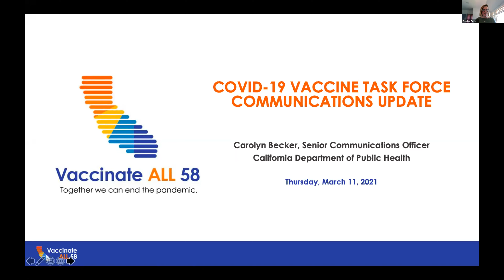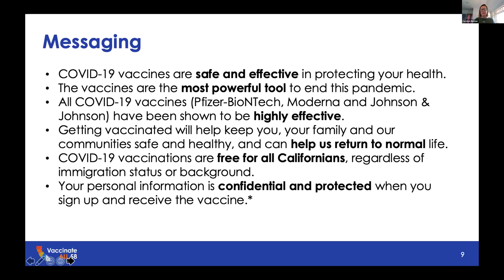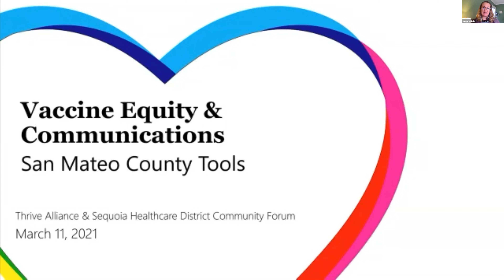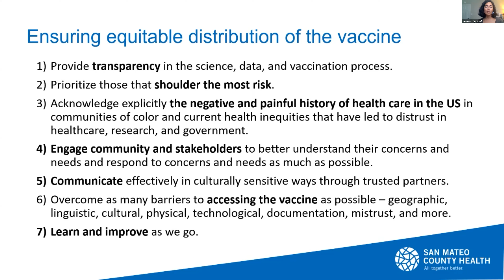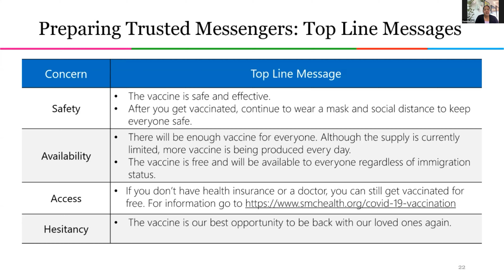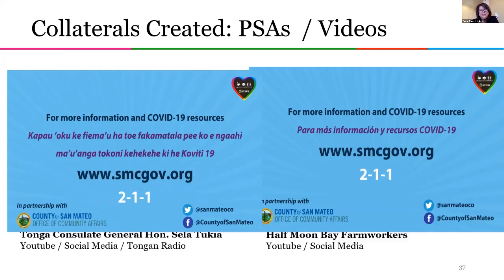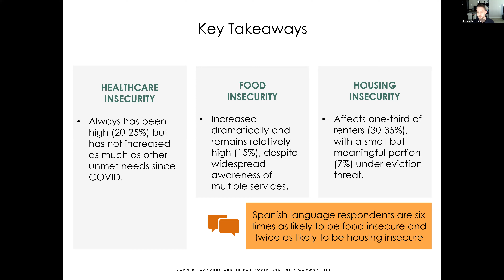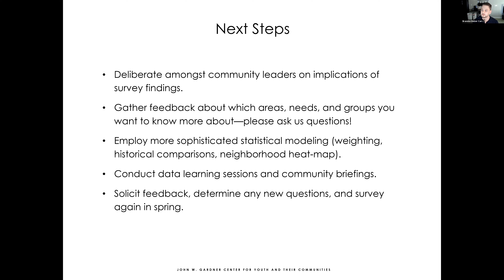Thrive & Sequoia Healthcare District Present: Working Towards Equitable Vaccine Access in SMC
Nonprofit Outreach Tool Kits & Community Needs Assessment Update

During this special joint event, we heard more about community needs during the pandemic, and how we can better connect to the communities we serve and live in. The state and County presented on the updated vaccine messaging toolkits, directly influenced by their collaboration with community based organizations and local leaders. We also had the opportunity to hear updates from a study conducted by Stanford University on the impact the pandemic has had on Bay Area families, and hear more about where the inequities are most pronounced, and which communities that require focused attention.